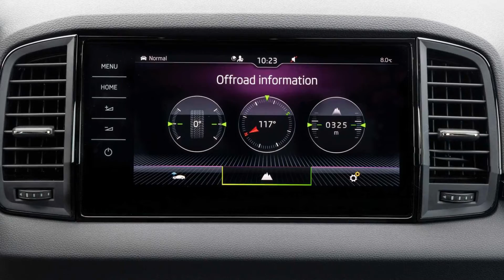2022 Skoda Karoq Sportline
Skoda Karoq (2022) im Test: Diskreter Dauerbrenner
Wir sind das Facelift mit Benziner und Diesel gefahren

Warum neu erfinden, was sich bewährt hat? Coca-Cola etwa erlebte 1985 mit "New Coke" einen Flop gewaltigen Ausmaßes. Ob man bei Skoda davon weiß? Fest steht: Das große Facelift zur Mitte des Modellzyklus fällt beim Karoq anders als bei seinen Cousins Seat Ateca und VW T-Roc optisch kaum auf. Was hat sich bei näherem Blick getan? Und wie fährt sich der Karoq nun?...